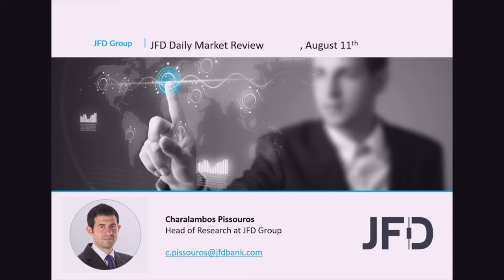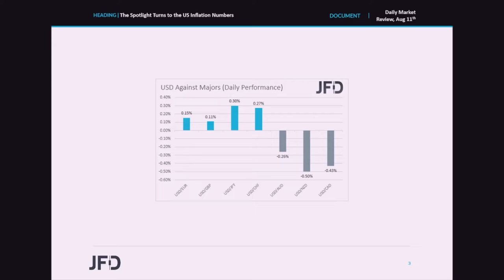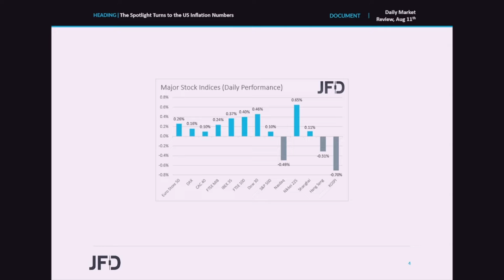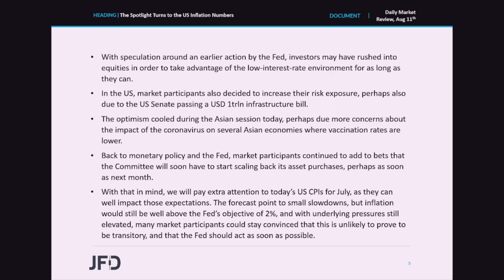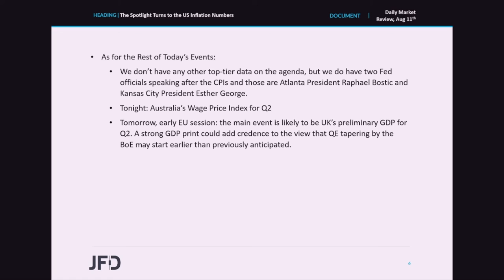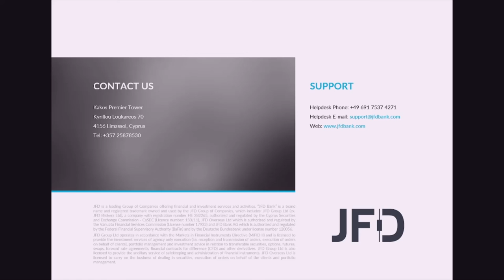Daily Market Review: The Spotlight Turns to the US Inflation Numbers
Markets traded in a risk-on manner yesterday, with the US Senate passing a USD 1trln infrastructure bill. That said, although most equity indices drifted north, expectations over a Fed tapering, as well as over interest rate hikes, have come forth, with the attention now falling on the CPIs for July, due to be released today. Expectations are for minor slowdowns, but we don’t expect something like that to hurt speculation around the Fed’s future course of action.